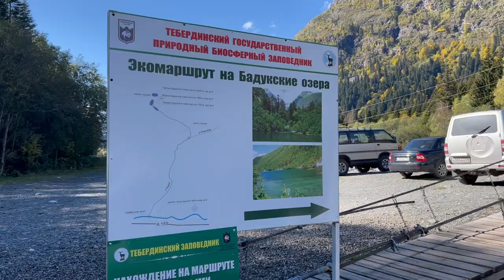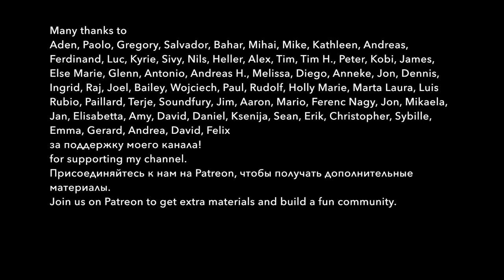HIKING TO MOUNTAIN LAKES. Vlog in slow Russian with subs. Explore nature and learn vocabulary A2 B1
My trip to the North Caucasus and a walk to the Baduk lakes in Dombai. I walk in the woods and tell stories in slow Russian. Subtitles in Russian and English. Learn Russian through content.

0:00 Hiking to the 1st lake | Иду к первому озеру
5:33 Hiking to the 2nd lake | Иду ко второму озеру
12:01 Hiking to the 3rd lake | Иду к третьему озеру
16:31 Sharing some stories | Делюсь личными историями
18:04 How to get to Dombay | Как добраться до Домбай
19:54 Sharing my secret | Делюсь секретом
24:18 Running in the forest | Бегу по лесу
26:29 Thanks to my patrons | Спасибо моим патронам